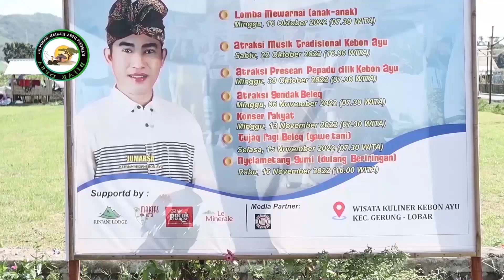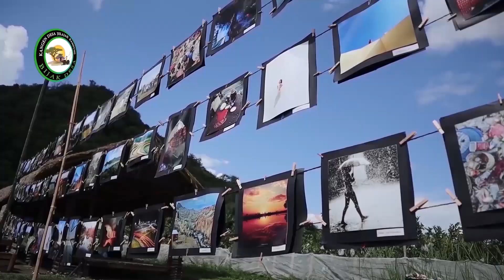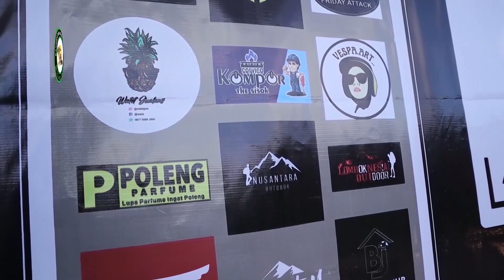Kangen Desa Jelajah Kampung - MEREKA YANG BERMENTAL JUARA - Budi Daya Melon Sistem Hidroponik .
Hampir semua desa memiliki team POKDARWIS. Beragam cara dilakukan untuk mengoptimalkan potensi Desa, di tunjang dengan dana Desa yang memadai.

Video ini menceritakan mengenai upaya dan kerja keras team POKDARWIS BIDADARI untuk menonjolkan potensi Desa nya, membuka peluang peluang wisata dan wira usaha.

Keberhasilan POKDARWIS membangun Desa dengan membuka kegiatan Wira usaha yg mempu menyerap tenaga Kerja .

Berhasil budi daya melon dengan sistem hidroponik dan melakukan latihan latihan menanam melon dengan sistem hidroponik. dan Budidaya Melon dengan sistem pertanian terpadu dan terintegrasi.
Pelatihan budi daya melon untuk Para mantan Tenaga kerja Indonesia di Malaysia ini bermaksud agar tenagak kerja indonesia tidak perlu lagi ke malaysia untuk mencari kerja.

Banyaknya TKI di Malaysia yang tidak beruntung dan mendapat perlakuan yang kurang baik dari majikan membuat pelatihan budidaya melon ini mendapat perhatian yang serius.

TKI yang di tanya mengenai POKDARWIS ini memuji keberhasilan usaha pertanian melon. Lebih baik bekerja di tanah air dekat dengan saudara dan orang tua. dari pada di luar negeri. Hal terberat pagi para TKI adalah sering di hinggapi Kangen Desa dan sering teringat masa masa kecil di desa saat masih sering jelajah kampung.

Kisah keberhasilan ini menarik, patut di jadikan tauladan . Satu keberhasilan yang menginspirasi..

Satu kata untuk mereka "LUAR BIASA.

Salam
Team Bijak Desa